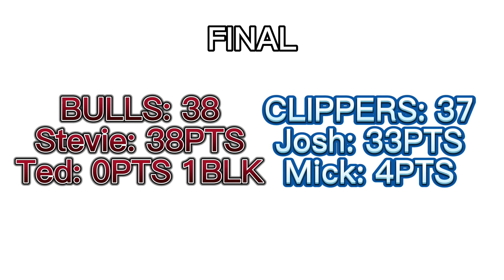Bulls vs Clippers |S2 G8